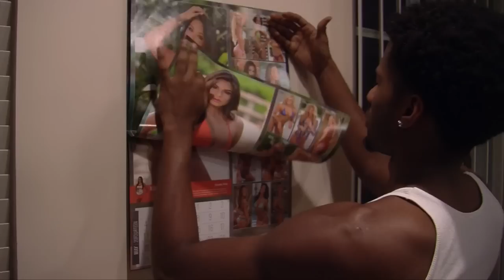The Robbery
A D.L.E. Production

Actors

Eric Dunn: @ericvdunn
Zac Bemmel: @Zac_y_b
Tyrone: @T_ccentric

Directors

Aj Fonseca: @TapeDeckT
Cyrus Smith
Christian Singleton: @csingle7

Music